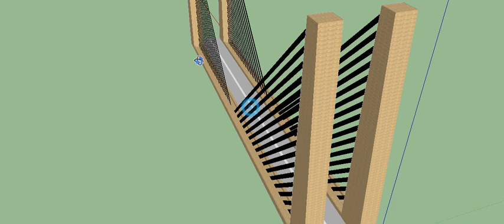Projekat Most 21